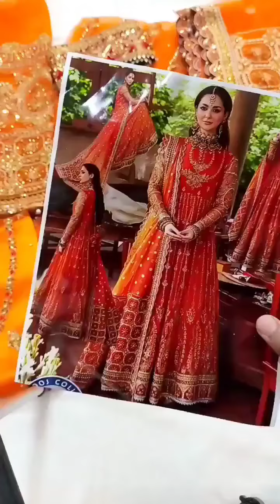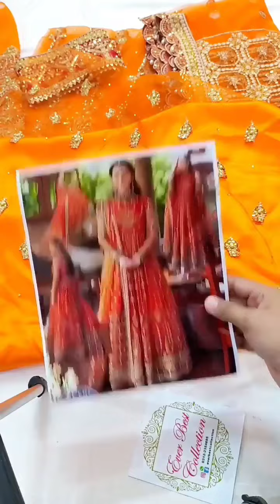Afrozeh😍🔥🔥Hit Code 🔥🔥New Arrival 🥰💥💥Beautiful Colour 💐 MashaallahPrice 7400/- | Ever Best Collection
Afrozeh😍🔥🔥Hit Code 🔥🔥
New Arrival 🥰💥💥
Fabric Details
Fabric Net
Dupatta Net
Silk Trouser
Front Body  lenght 31 Width 26
Front width 50 Back Width 50 total flayer 102 inch
Maxi lenght 60+
2.5 meter Dupatta
2.5 meter Trouser